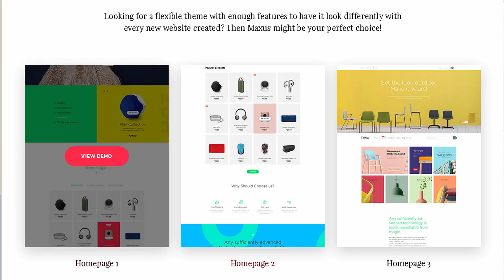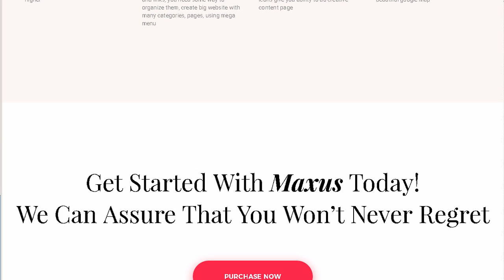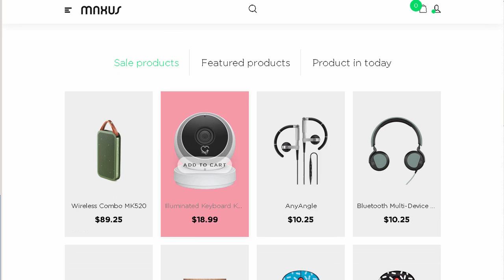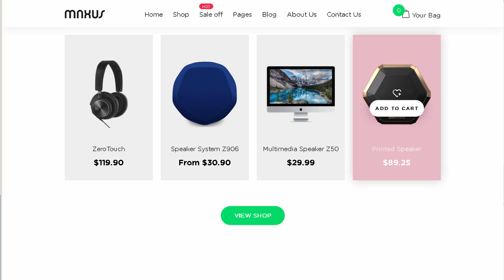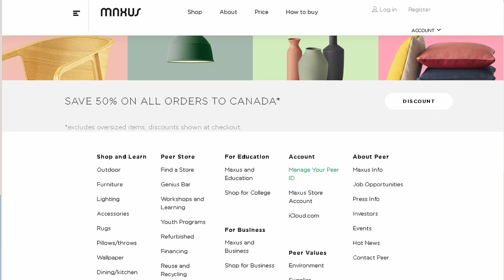Maxus - Multi Store Responsive Shopify Theme | Themeforest Download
Download Maxus - Multi Store Responsive Shopify Theme | Themeforest

Maxus is an outstanding Shopify Theme for brands who want to promote their business online. This template suits any small or big brand who want to sell anything like technology items. clothes. everyday items. accessories as well as anything else that might fall under those categories. The elegant use of white background and simple font styles will provide a welcoming shopping experience.

Additionally. its beautiful slider will help you to display your most beautiful products in effective manner. An ubelievable bonus is that maxus packs a bunch of homepages. shop pages and blog pages. which enable you to sew your website seamlessly in your own way to fit all your needs in an online shopping webpage. And of course. the theme also offers a great browsing experience for users and visitors through all devices because it is created to be fully responsive.

Theme Features

Powerful Customize

Automatic Price Change

Flexible Built-in Mega Menu

Quickview Product Colors

Smart Product Quickview

Advanced Layered Navigation

Unlimited Google Fonts

Site Identity

Header &amp; Footer Style Options

Amazing Slider built-in

Unlimited colours

SEO Optimized

&ldquo;New&rdquo;. &ldquo;Hot&rdquo;. &ldquo;Sale&rdquo;... labels

Multi Currency

Amazing Layout Variations

Newsletter

Responsive &amp; Retina Ready

Drop-down shopping cart in header

Sticky Header Multi Styles

Ajax Add to Cart &amp; Wishlist

Ajax Paging &amp; Ajax Toolbar built-in

Ajax Grid &amp; List view collection

Previous &amp; Next functionality for the product view page

Slider for Up-sell Products and Related Products blocks

Product zoom built-in

Best Seller Product

Background patterns and color chooser

Tabs

Grid / List view

&ldquo;Additional Information&rdquo; tab for individual product attributes

Blog Post Slider built-in

FontAwesome icons

One-click import

Customer Reviews

Product Carousel

HTML5 &amp; CSS3 &amp; Sass CSS

Social networking

Support Online 24/7

Well Documented

Change Logs

VERSION 1.0.0

! Initial Release